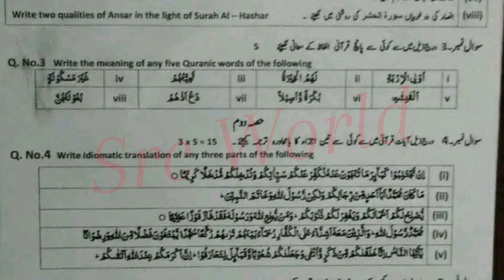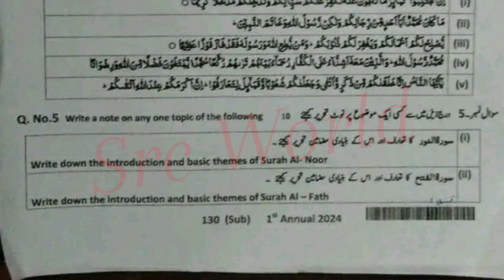12th class Tarjama tul quran group 2 paper 2024 | 2nd year Tarjama tul quran group 2 paper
12th class Tarjama tul quran Lahore board group 2 paper 2024
2nd year Tarjama tul quran Lahore board solved mcq group 2
12th class Tarjama tul quran group 2 paper 2024
12th class Tarjama tul quran subjective paper
2nd year Tarjama tul quran objective paper
12th class Tarjama tul quran evening paper
2nd year Tarjama tul quran 2nd time paper
12th class Tarjama tul quran Second time paper
12th class Tarjama tul quran Gujranwala board group 2
12th class Tarjama tul quran fsd board group 2
12th class Tarjama tul quran bwp board group 2
12th class Tarjama tul quran multan board group 2
12th class Tarjama tul quran rwp board group 2
12th class Tarjama tul quran sahiwal board board group
12th class Tarjama tul quran lahore board group 2
12th class Tarjama tul quran dg khan board group 2
12th class Tarjama tul quran rawalpindi board group 2
12th class Tarjama tul quran sargodha board group 2
12th class Tarjama tul quran bhawalpur board board group 2
12th class Tarjama tul quran Gujranwala board group 2
12th class paper 2024
Bise lahore class 12 Tarjama tul quran  group 2 subjective
Tarjama tul quran group 2 paper
12th Tarjama tul quran today paper
Tarjama tul quran 12th class Second time
Tarjama tul quran Second time paper 2024
12th class Tarjama tul quran group 2 paper 2024 lahore board
lahore board 12th class Tarjama tul quran Second time paper 2024
12th class Tarjama tul quran paper 2024
12th Tarjama tul quran paper 2024 bise lahore
bise lahore 12th Tarjama tul quran paper 2024
12th Tarjama tul quran paper group 2 lahore 2024
12th Tarjama tul quran paper today lahore board group 2 2024
12th Tarjama tul quran paper 2024
12th Tarjama tul quran paper lhr board 2024

Class 12 Tarjama tul quran Lahore group 2 mcq
12th Tarjama tul quran group 2 mcq
12th class Tarjama tul quran Lahore mcq
12th class Tarjama tul quran Lahore 2nd time  paper
12th class Tarjama tul quran Lahore evening paper
class 12 Tarjama tul quran  fsd board paper
12th class Tarjama tul quran paper 2024
Bise Sargodha Tarjama tul quran group 2 objective
12th multan Tarjama tul quran solved mcq
class 12 Tarjama tul quran Lahore board group 2 paper
class 12 Tarjama tul quran paper Lahore board
12th class guess paper 2024
12th class Tarjama tul quran most important guess 2024
12th class Tarjama tul quran most important essays guess 2024
12 class physics most important question guess 2024
2nd year pak study important questions 2024
12th class Tarjama tul quran guess 2024
12th class important questions 2024
12 class pairing scheme 2024
12th class Lahore group 2 paper 2024 12th Tarjama tul quran group 2 2024
12th Tarjama tul quran group 2 paper 2024
12 class Lahore paper 2024
Today 12th Tarjama tul quran Lahore board paper
12th bise Lahore group 2 paper 2024
Today 12 Tarjama tul quran paper group 2
Bise dgk 12 class paper 2024
bcpm science
board exam 2024
Lahore board 12th class Tarjama tul quran paper
12th class Tarjama tul quran  group 2 paper 2024